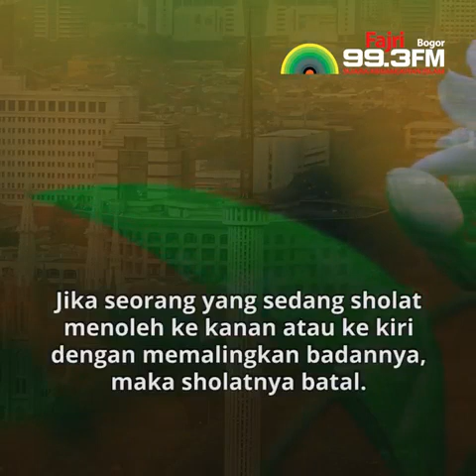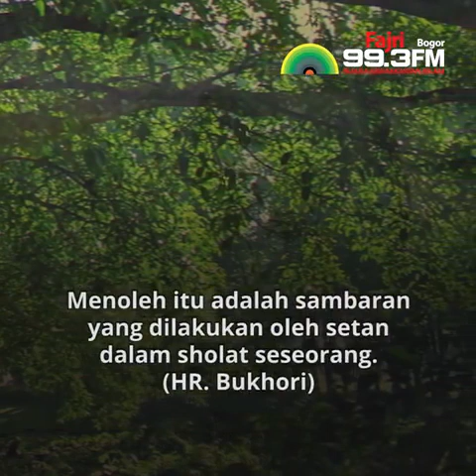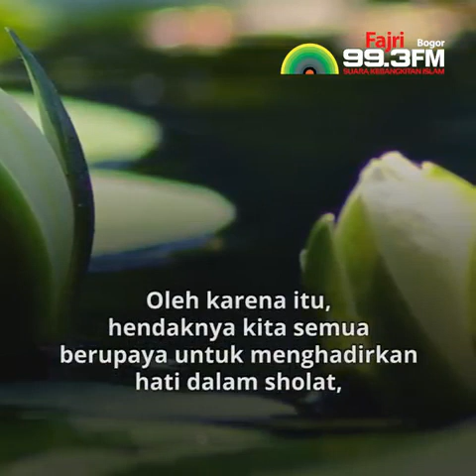Larangan Menoleh Saat Sholat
Silahkan share jika bermanfaat.